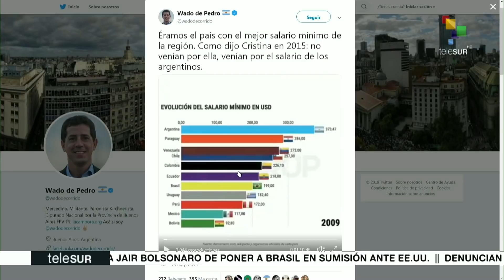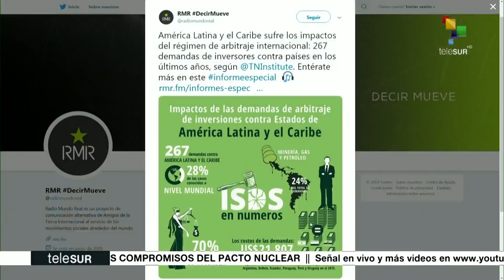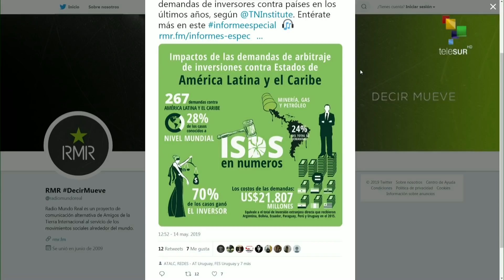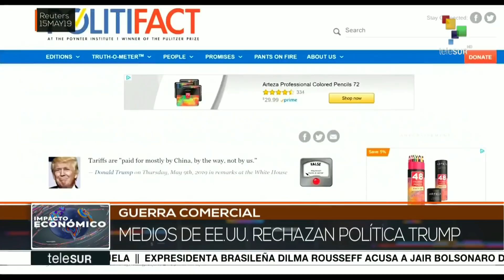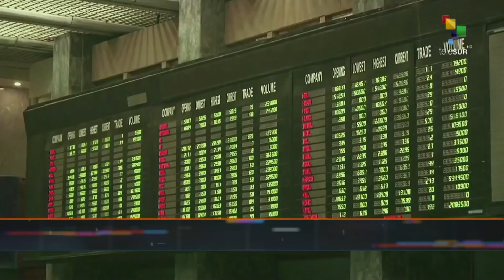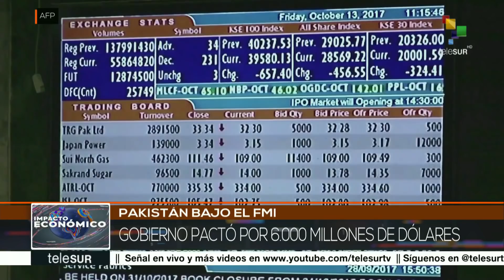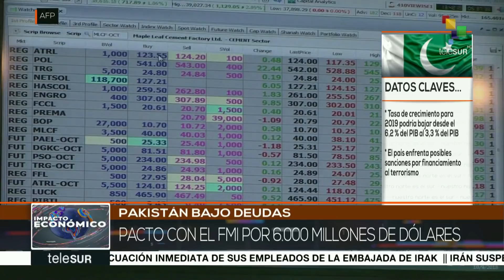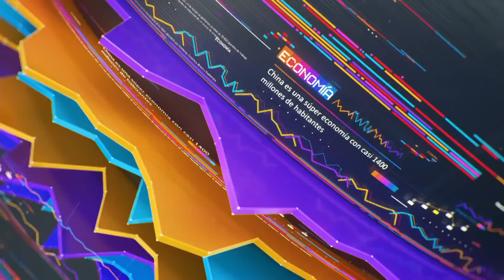Impacto Económico: Pakistán bajo el FMI